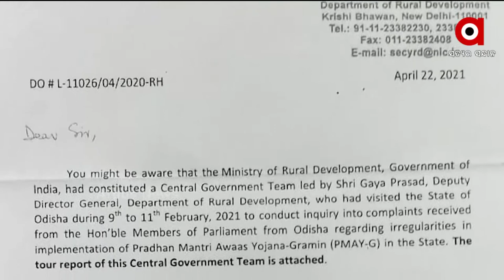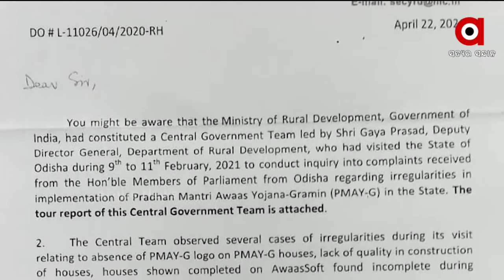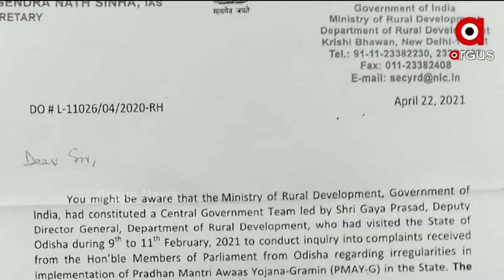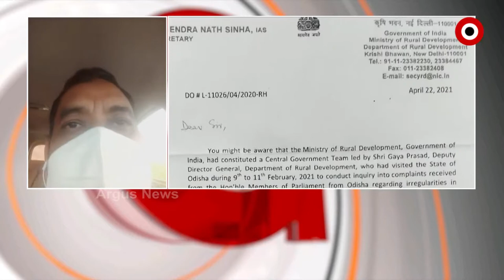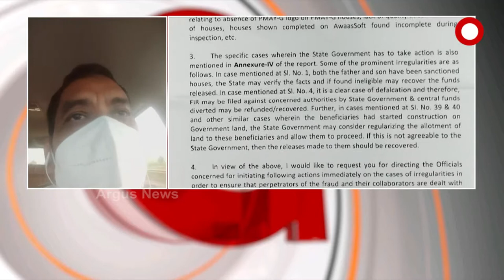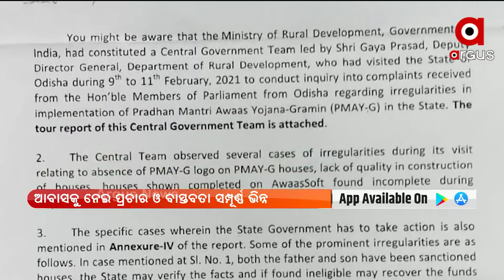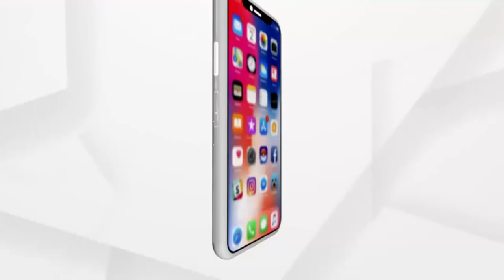MATA : FIR କେବେ?